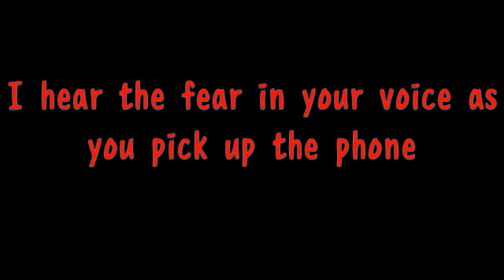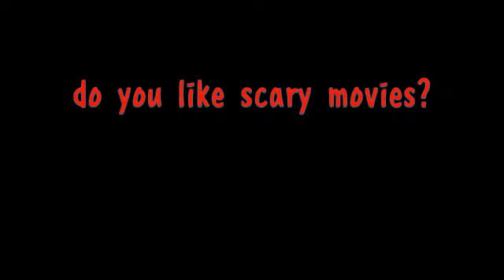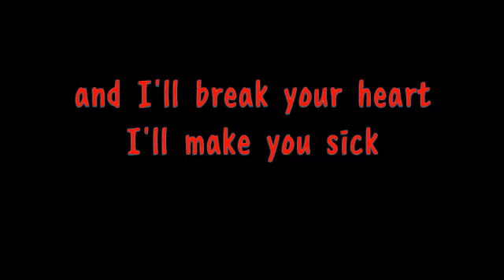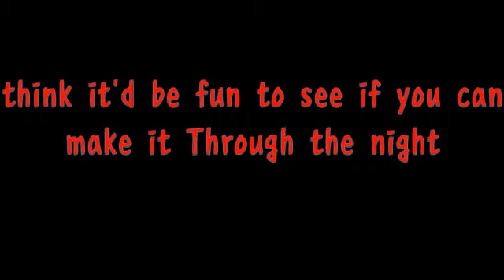Graveyard guy Final girl scream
No monetary profit made, movie is scream song is final girl by graveyard guy.